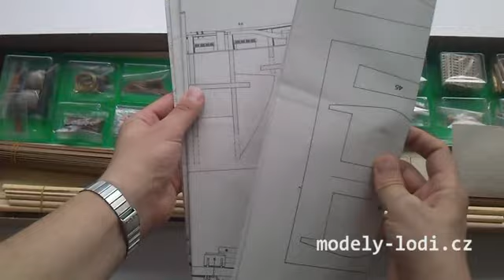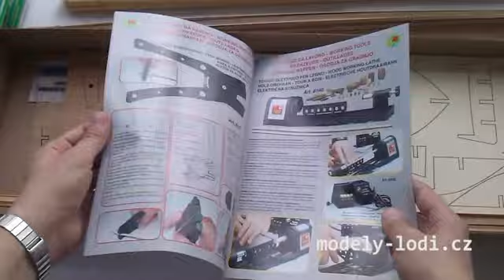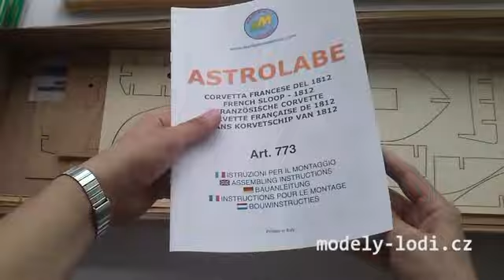Unboxing the MM773 Astrolabe Mantua Ship Model Kit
Unboxing the Mantua 773 Astrolabe ship model kit